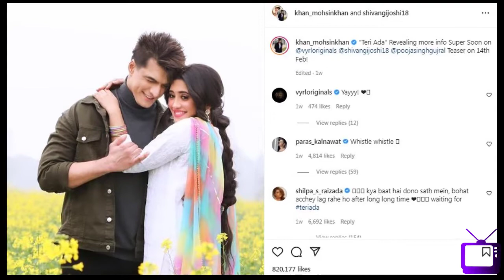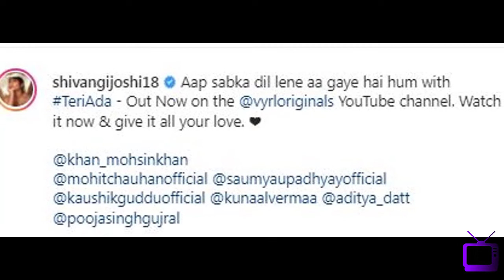U639 Shivangi Joshi aur Mohsin Khan ka surprise - Teri Ada viral music video - Love is in the air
Shivangi Joshi aur Mohsin Khan ka surprise - Teri Ada viral music video - Love is in the air